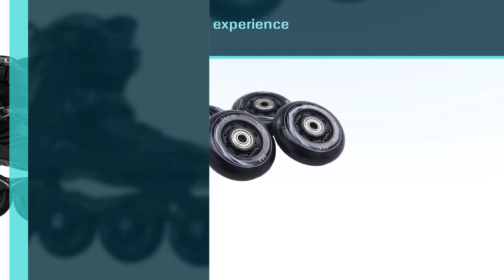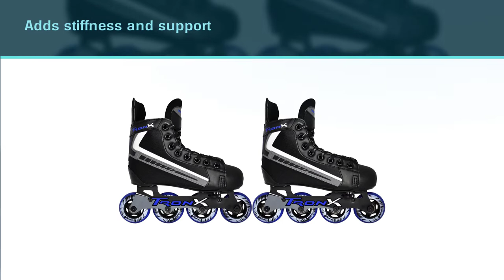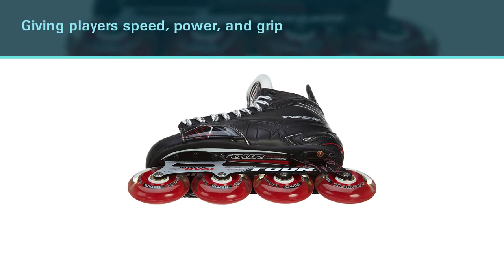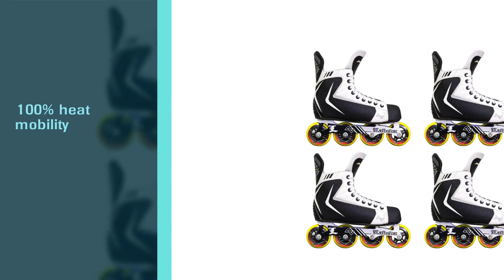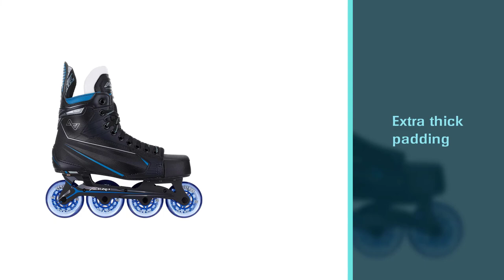Best Inline Hockey Skates in 2023 - Top 5 Review | Alloy Steel/Nylon/Aluminum Skates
Links to the best inline hockey skates listed in this review video:
► 1. LIKU Black Professional Inline Skates Unisex
► 2. TronX Adjustable Inline Hockey Skates
► 3. TOUR Hockey Adult FB-725 LE Inline Hockey Skates
► 4. Alkali RPD Lite R Inline Hockey Skates
► 5. Alkali Revel 5 Senior Inline Hockey Skates

🕝Timestamps🕝
0:06- Introduction
0:21- LIKU Black Professional Inline Skates Unisex
1:09- TronX Adjustable Inline Hockey Skates
1:59- TOUR Hockey Adult FB-725 LE Inline Hockey Skates
2:49- Alkali RPD Lite R Inline Hockey Skates
3:36- Alkali Revel 5 Senior Inline Hockey Skates

★What is an inline hockey skate?
Roller inline hockey, or inline hockey is a variant of hockey played on a hard, smooth surface, with players using inline skates to move and hockey sticks to shoot a hard, plastic puck into their opponent's goal to score points.